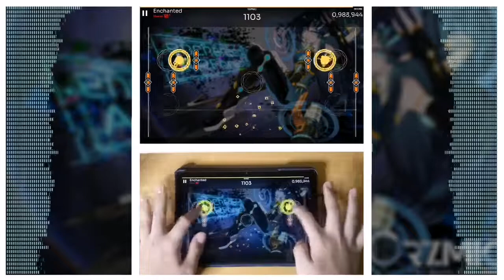Orzmic || Enchanted , Fiend Demme || Chapter V ALL PD Pt.2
Enchanted sounds really beautiful and epic
Fiend Demme sounds really great, and it's also my time killer lmao

Game : Orzmic
Version : 2.0
Player : Normie (but it changed lmao)
Offset : 286 ms
Speed Note : 1.4

Timestamps :
00:21 = Enchanted - ARForest
02:54 = Fiend Demme - Delaina/ZxNX

Tablet Device : Huawei MatePad T10
Handcam Device : OPPO F1s